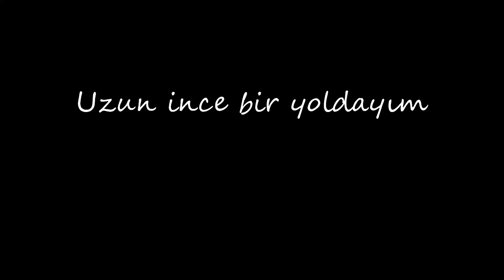Uzun İnce Bir Yoldayım - Daniel Anić (Saz / Bağlama)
Uzun Ince Bir Yoldayım - Aşık Veysel
played with my little friend cura.

Aşık Veysel is a popular and highly regarded turkish alevi aşık (aşık: lit. "Lover". Title for a singer-poet or bard in turkic and some non-turkic cultures). He lived most of his life as a blind man. I believe that every turk knows and loves him.
"Uzun ince bir yoldayım" means "I am on a long and narrow road". The song is roughly speaking about our way between life and our death. The confusion, the inevitability. But we keep walking.

Gidiyorum gündüz gece, gündüz gece, gündüz gece.
I'm walking day and night, day and night, day and night.

Saz'ın yolu